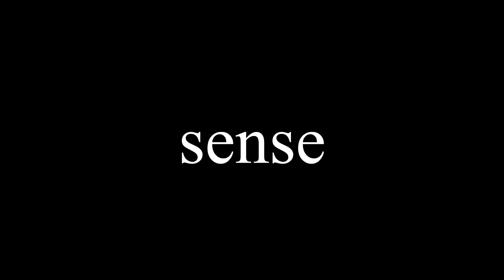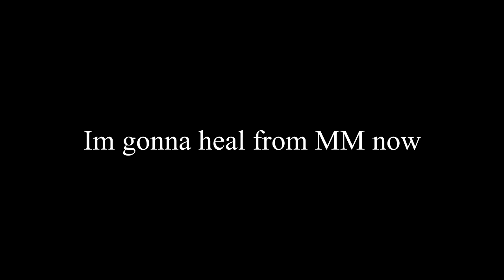DBD: The Skill-Based Matchmaking Experience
Oh boy...here we go again lol

0:00 Intro
1:40 Game 1
5:18 Game 2
9:08 Game 3
11:30 Game 4
14:04 Game 5
17:26 Game 6
20:13 Last Game
23:14 Outro